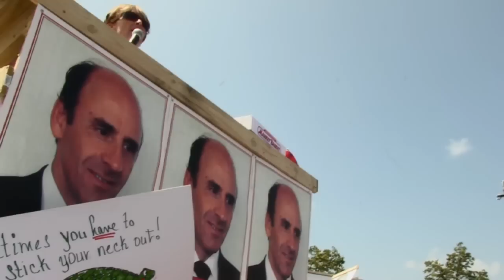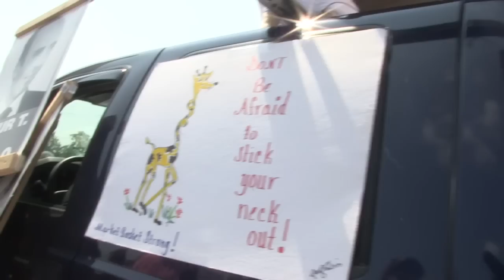Employee explains story behind Market Basket giraffe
Market Basket employees and customers rally outside a story in Tewksbury, carrying signs, air horns and stuffed giraffes.